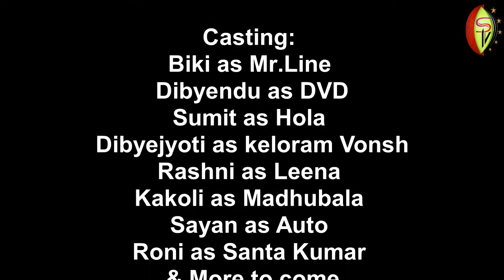"Mr line" trailer -A Series By Ayan Dutta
"Mr Line-Fun & Masti" Trailer
A Series By Ayan,
Directed & Produced By Ayan Dutta
Cast: Biki-Dibyendu-Dibyajyoti-Sumit-Rashni-Sayan-Roni & Others,

Fun stated when MR.Line Meets Mr.Vonsh & Hola,
What will happen when Papa & Beta Loves Single girl,
Fun will be unlimited when DVD Join with MR.Line,
Auto & Madhubala is in Bucket,
Enjoy the Trailer of "MR.Line--Fun & Masti"